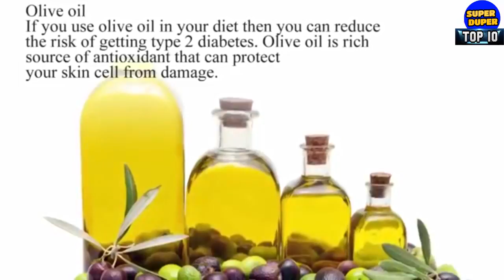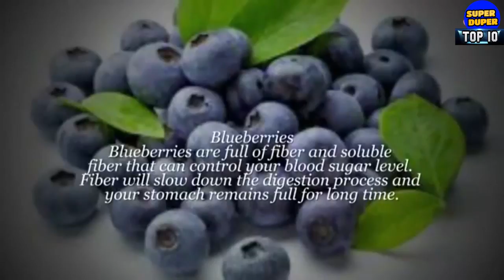Top 10 Best Foods for Diabetes...Do Watch!!!